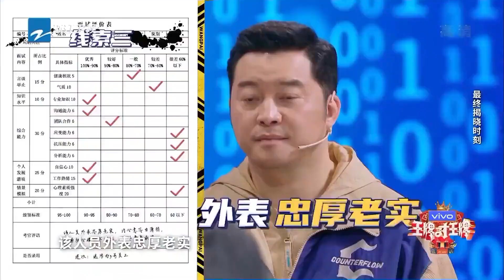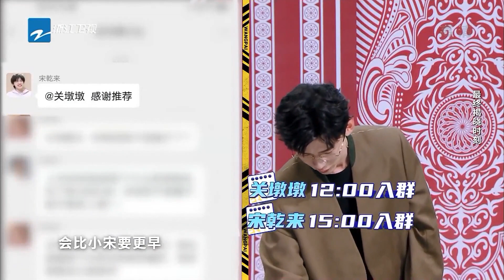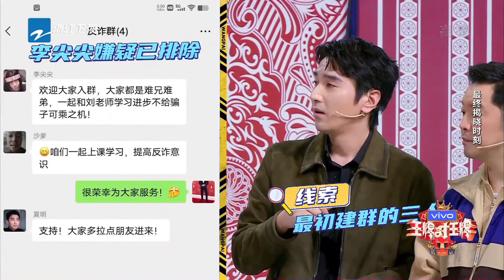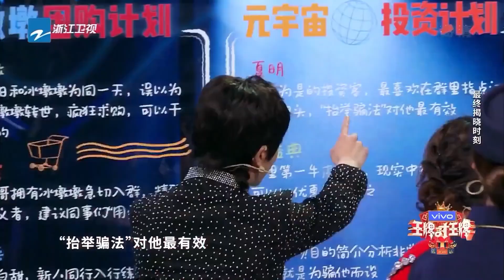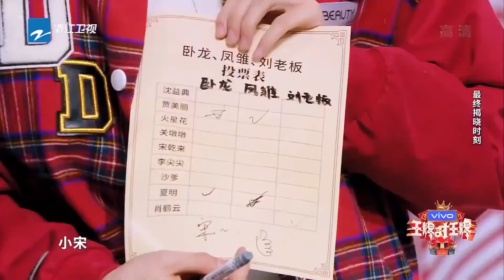恋情曝光！据网友爆料其实两人早就在一起了？！ 特辑